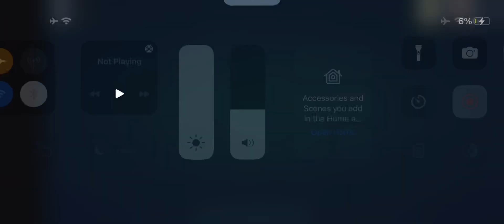Playing Doors!! (Jumpscare Warning) Sorry for not posting in 6 days!